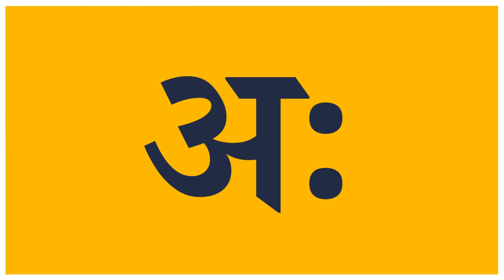अ आ इ ई -हिन्दीस्वरव्यंजन अ से अनार आ से आम - हिन्दीवर्णमाला अआइ - a se anaar aa se aam - क से कबूतर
अ से अनार bhojpuri song,
अ से अनार क से कबूतर,
अ से अनार वीडियो,
अ से अनार drawing,
अ से अनार इन हिंदी,
अ से अनार आ से आम ज्ञानी तक,
अ से अनार आ से आम हिंदी में,
अ से अनार cartoon,
अ से अनार abcd,
अ से अनार a4apple,
a for apple अ से अनार,
a for apple अ से अनार abc phonics song,
अ से अनार bataiye,
chuchu tv अ से अनार,
अ से अनार dj,
english me अ से अनार,
अ से अनार वाला फिल्म दीजिए,
अ से अनार green screen,
अ से अनार gane,
अ से अनार - hindi varnamala geet,
अ से अनार ka.se.kabutar,
अ से अनार क से कबूतर ख से खरगोश,
अ से अनार poem,
अ से अनार padhne wala,
अ से अनार rhymes,
अ से अनार आ से आम rhymes,
अ से अनार song,
अ से अनार shorts,
अ से अनार आ song,
अ से अनार आ से आम song,
अ से अनार 1/2,
अ से अनार 123
a se anar a se anar,
a se anar aa se aam wala dijiye,
a se anar aa se aam vishay english,
a se anar aa se aam i se imli se,
a a se anar aa se aam,
a for apple a se anar,
an se anar a se anar song,
a se anar a se anar ka se kabutar,
an se anar a se anar k se kabutar,
a se anar bada se aam chhoti se mili,
a se anar banana sikhao,
a se anar bacchon ko sikhane wala,
a se anar bade aa se aam chhoti si,
a se anar bolo bacchon,
bacchon ke a se anar,
bacho ko a se anar kaise sikhe,
a se anar cartoon,
a se anar chhote bacchon ke,
a se anar chhoti se mili,
a se anar cartoon wala,
a se anar likhna hai,
a se anar do do shabd,
dikhaiye a se anar,
a for apple b for ball a se anar,
a for apple a se anar ka se kabutar,
a for apple a se anar aa se aam